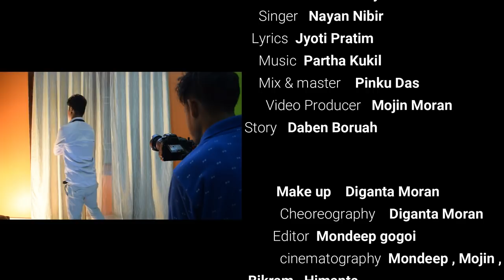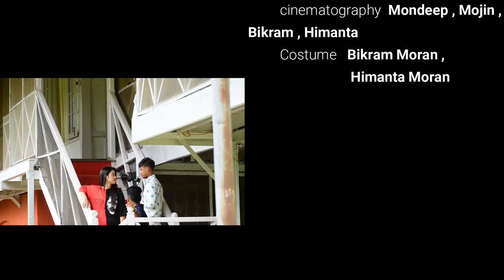Niyorore Phool By Nayan Nibir || New Assamese Video Song 2020 (Official)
Audio credit
Singer- Nayan Nibir
Lriycc-  Jyoti Pratim
sound - Pinku Das
Producer -  Jyoti Pratim

Video Credit
Director- Pinku Moran
Story - Deben Boruah
Editor -Mondeep Gogoi
camera-
Mondeep Gogoi
Mojin Moran
Bikram Moran
Shimanta Moran
Producer- Mojin Moran
Coriographer/Makeup- Diganta Moran

Acting-
Pinku Moran
Abhinanda Boruah
Sanju Nath
Pranjol Saikia
Polashi Moran
Diganta Moran
Mayuri Moran
Jonh China Moran